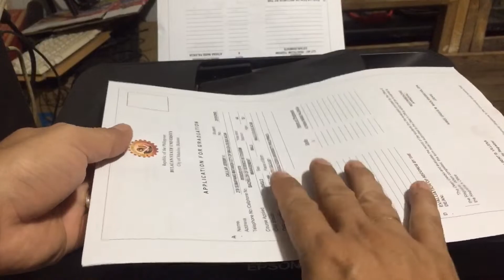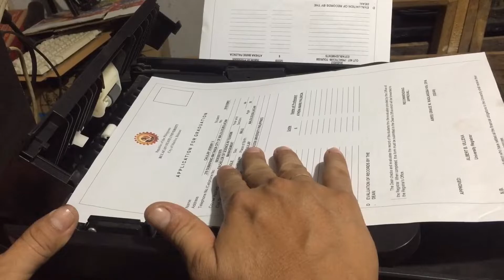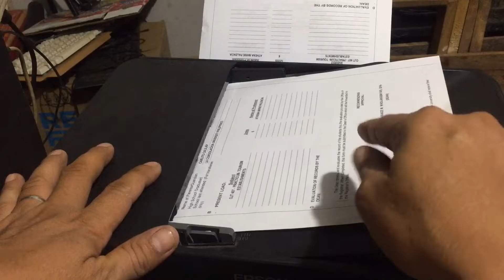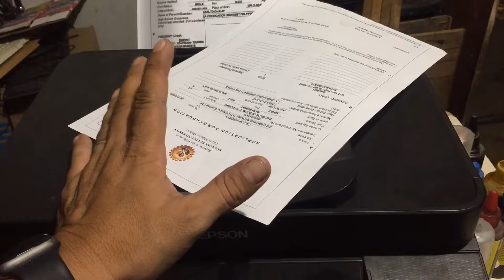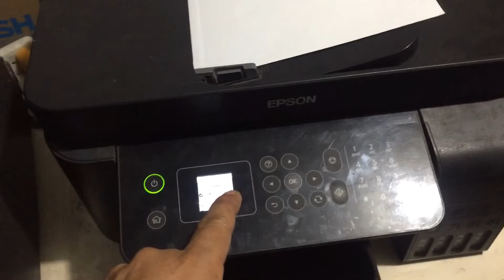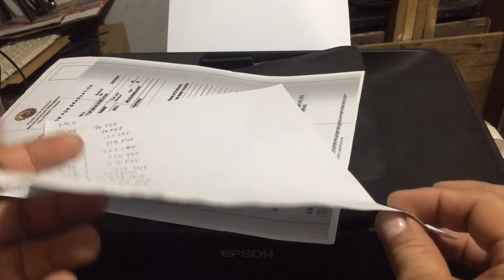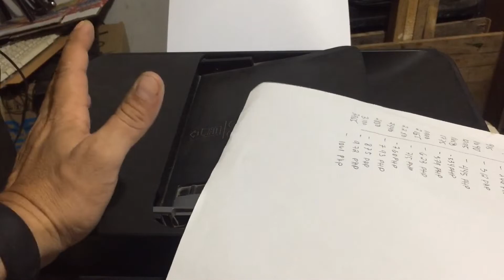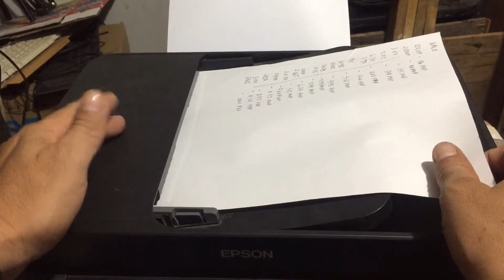Basic teknik para makapag Xerox tayo ng long bond kahit medyo lukot ang dulo...(Epson L5190)